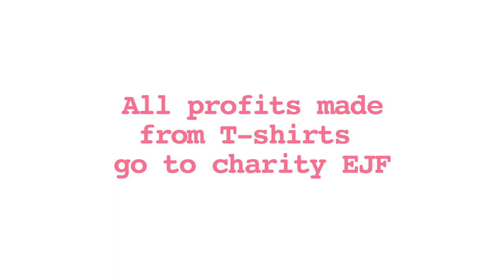The Rodnik Band's launch at EJF's pop up shop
Last month, EJF's ethical Pop up Shop 'JUST' launched The Rodnik Band's ocean's themed collection, helping to raise awareness of our campaign to end illegal pirate fishing. If you weren't able to make it, here is a short video from that night!

Carnaby Street, 2012